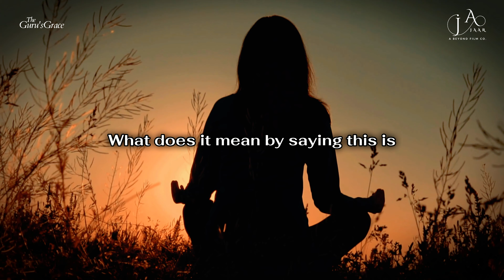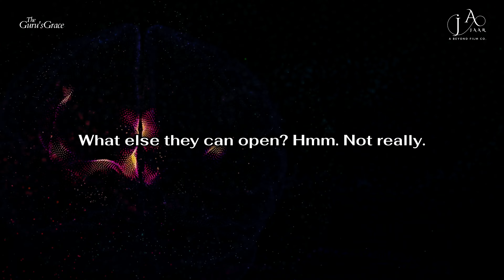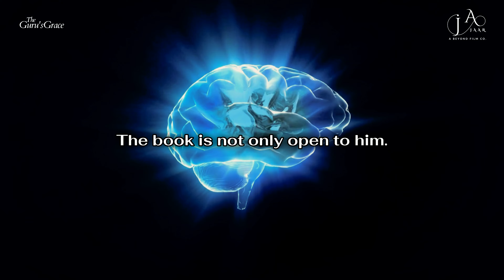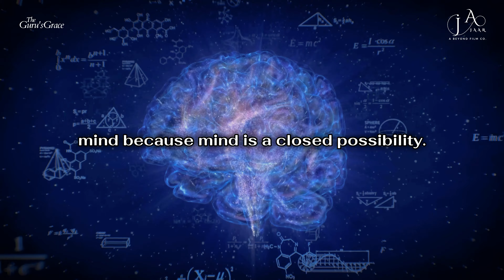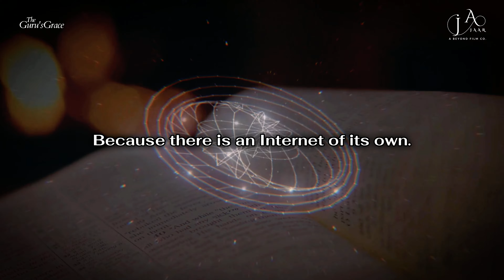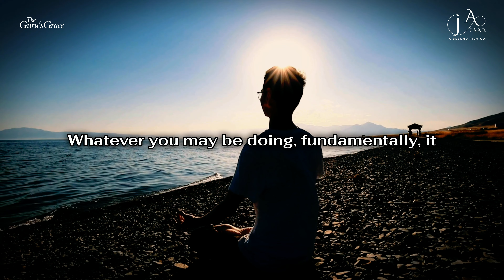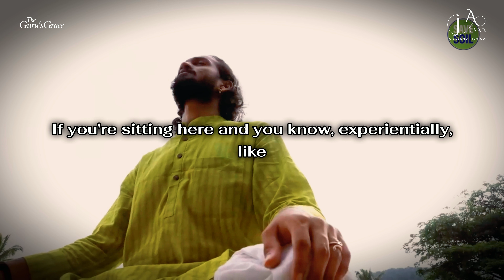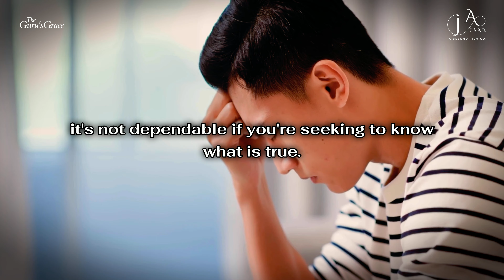The Illusion of Self: Sadhguru's Wisdom on the Journey Beyond Body and Mind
Dive into the profound teachings of Sadhguru as he delves into the concept of the illusion of self in this enlightening video. Sadhguru offers deep insights on transcending the limitations of the body and mind, guiding viewers on a transformative journey towards self-realization and inner peace. Discover the wisdom behind ancient yogic practices designed to awaken awareness and unveil the true nature of existence. Join us as we explore the path to liberation from the constraints of the self and embark on a journey towards spiritual awakening.

🕉 THIS IS THE UNOFFICIAL CHANNEL OF SADHGURU 🕉
This fan page does not represent the original creator, artist, or entity. We ensure that our channel maintains a unique identity and does not imitate another channel's profile, background, video, image, or overall look and feel. We do not use someone else's real name, username, image, brand, logo, or other personal information to mislead viewers.

The Guru's Grace channel is dedicated to providing its viewers with wisdom and knowledge.

1) The original works are not harmed by this video (in fact, they benefit from it).
2) This video is also for teaching purposes.
3) Have used videos to make learning and understanding easy.

1.  'Beautiful Oblivion' by Scott Buckley - released under CC-BY 4.0.
2. Composer of the music: "Liborio Conti"

Pranam,
TEAM TGG 🙏

illusion of self, Sadhguru's wisdom, journey beyond body and mind